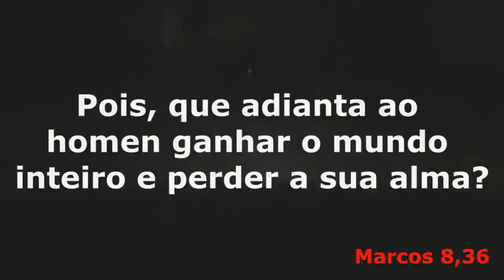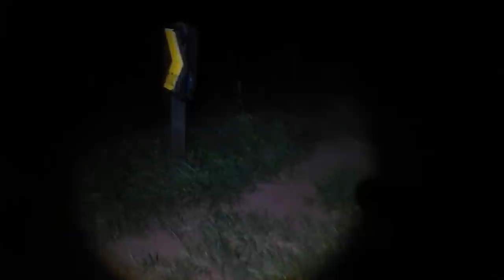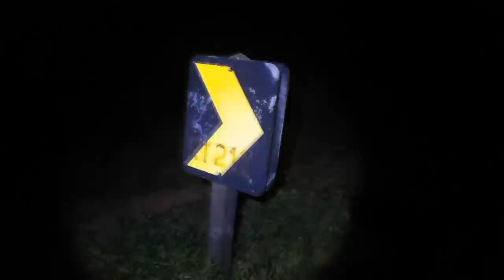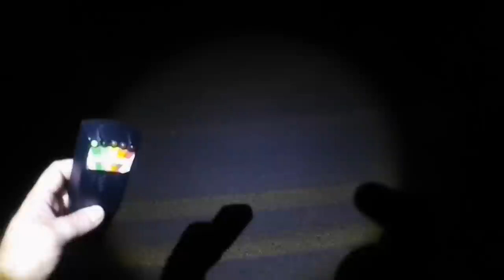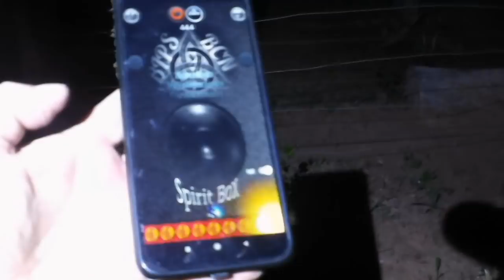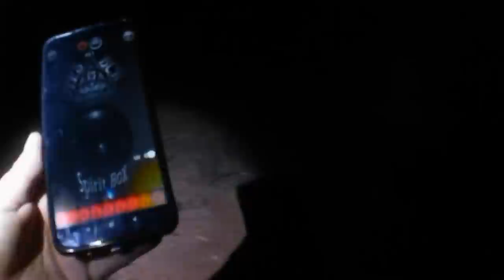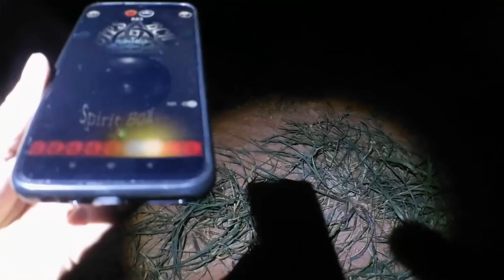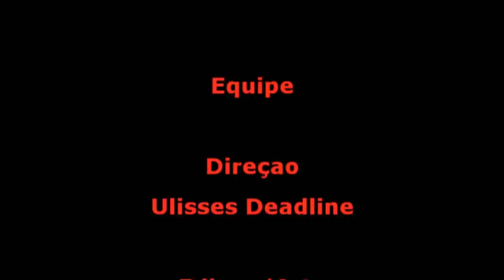DeadLine em: Curvas Obscuras Memória Sobrenatural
A muito tempo atrás aonde a civilização chegava com o tempo ao tempo , estradas de terras eram construídas. Pois com o tempo estás mesmas vieram a evolução mudando para estradas de asfaltos ! Por não haver caminhos contínuos em uma linha reta, curvas perigosas faziam parte do caminho e devido descuidos ou excesso de velocidade muitos acidentes acabaram sendo fatais e neste local não foi diferente. Pois este local tornou-se obscuro e sombrio. Um nome assim foi dado como a curva do Guerino 600 , não sei a profundo sobre o nome dado ao local , mas ali muitos acidentes e mortes marcaram e marcam estás curvas acentuadas como as mais perigosas do local. Hoje mesmo com Sinalizações os acidentes continuam acontecendo, deixando um rastro de tristeza.